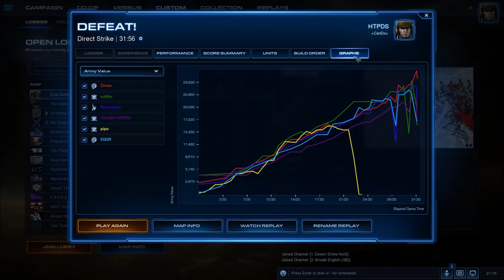Direct Strike - Video 50 - TvZ (Ling, Bane, Roach, Hydra, Queen)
--- StarCraft II Direct Strike HotS – Terran
--- StarCraft II Direct Strike HotS – Protoss
--- StarCraft II Direct Strike HotS – Zerg

Playlist for those who already know how to play DS:
--- StarCraft II Direct Strike HotS – MIX (no comments, just fun games)